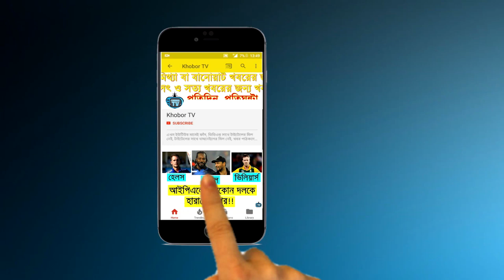মাশরাফির ২০১৯ বিশ্বকাপের দল চূড়ান্ত! আশরাফুল, নাসির?? | Mashrafe Bangladesh squad for World Cup 2019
Bangladesh vs Zimbabwe সিরিজে জিম্বাবুয়ের বিপক্ষে শেষ ওয়ানডের আগের দিন অর্থাৎ ২৫ অক্টোবর বৃহস্পতিবার টিম হোটেলে বসে সাংবাদিকদের সাথে দীর্ঘ সময় আলাপ করেন জাতীয় দলের ক্যাপ্টেন Mashrafe Mortaza! যার প্রধান অংশই ছিল ICC Cricket world cup 2019 এর Bangladesh squad কেমন হতে পারে বা বিশ্বকাপের আগে শেষ ২টি সিরিজে দল নিয়ে পরীক্ষা-নিরীক্ষা কি, কেন এবং কোথায় হতে পারে? মাশরাফি কোন রাখ ঢাক না করে সবকিছুই খুলে বলেছেন।